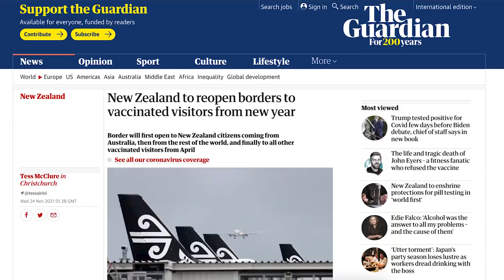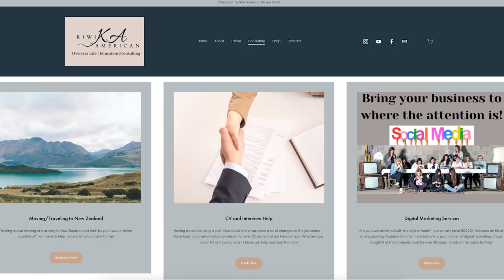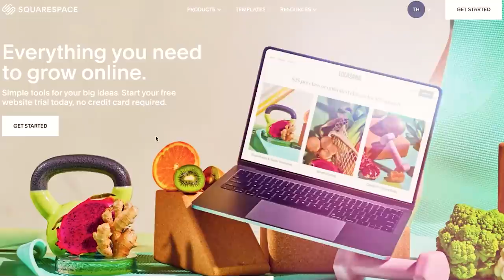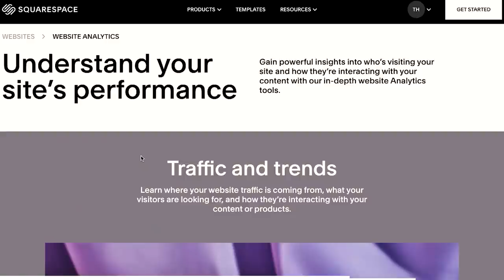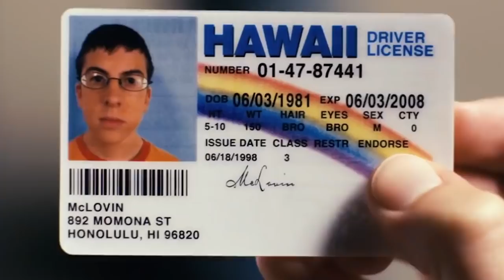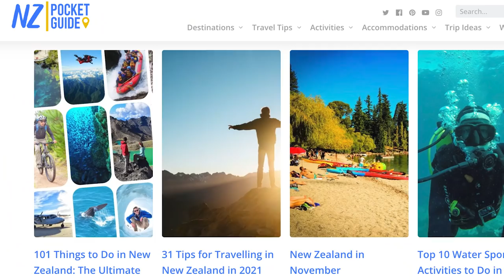Top 10 New Zealand travel tips....New Zealand borders are opening!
- Traveling all the way to New Zealand is exciting and stressful!  This video should help you prepare to come on New Zealand when the borders open!

I would love it if you took the time to give me feedback!